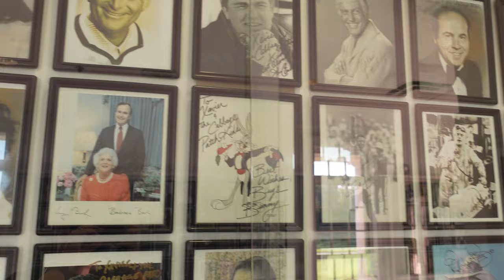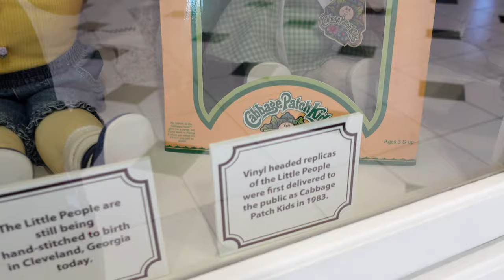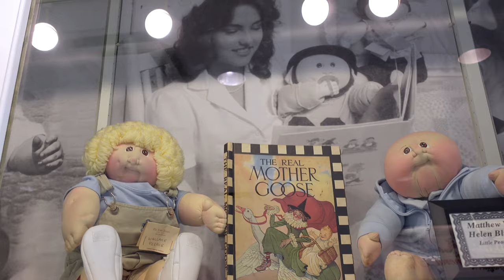BabyLand General Hospital | The Birthplace Of Cabbage Patch Kids | Cleveland, GA | Tour, Live Birth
We took a side trip to the birthplace of Cabbage Patch Kids, BabyLand General Hospital, in Cleveland, GA. Kids await adoption at BabyLand General, with a collection of original Little People, newer hand stitched kids and classic type kids to select from.